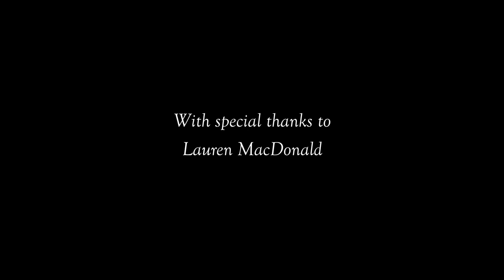Eyeballs, Tips and Teeth (Showreel) | Carlo Villa and Harry Fitzgerald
Written by Carlo Villa and Harry Fitzgerald
Directed by Matthew Butler-Hart
Special thanks to Lauren Macdonald